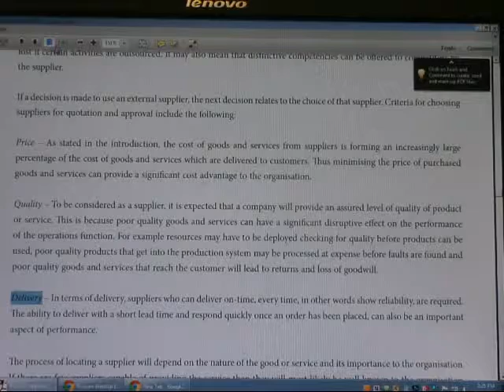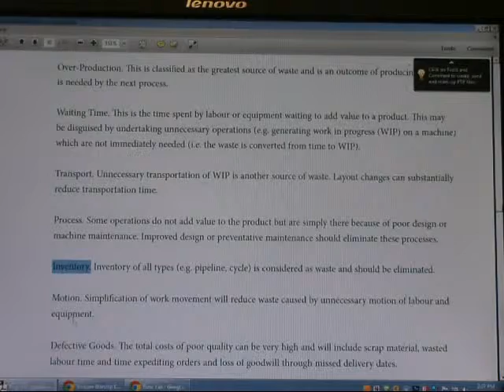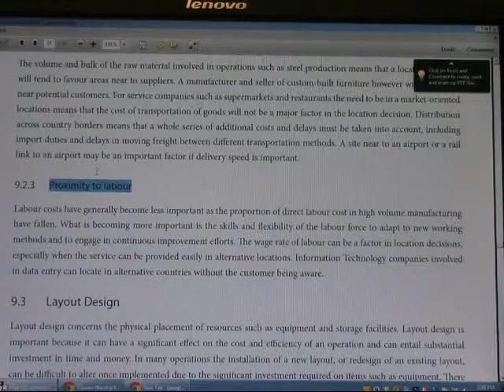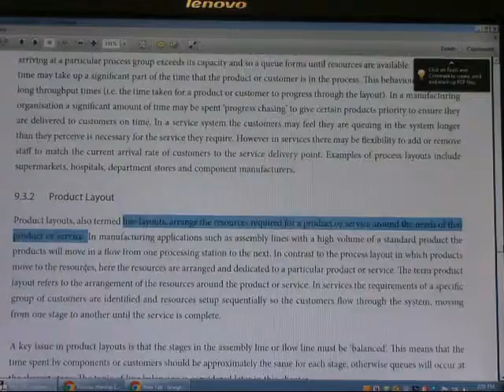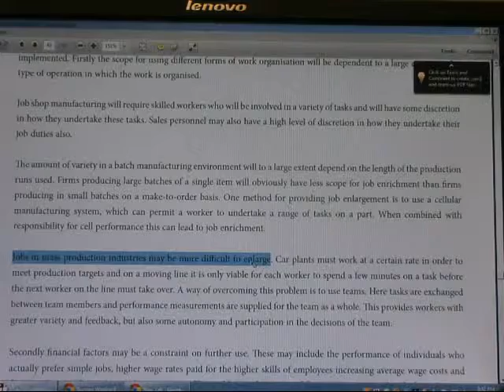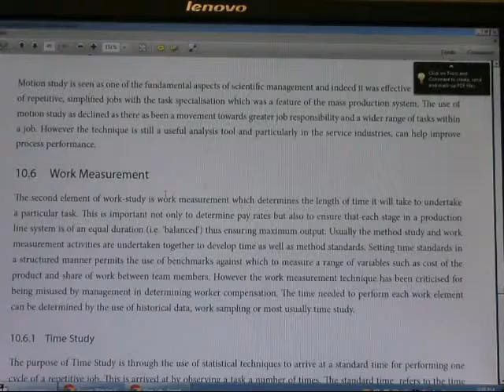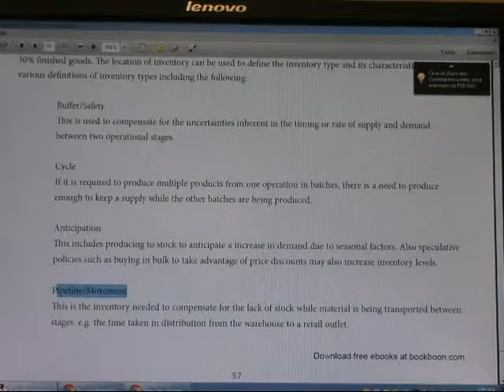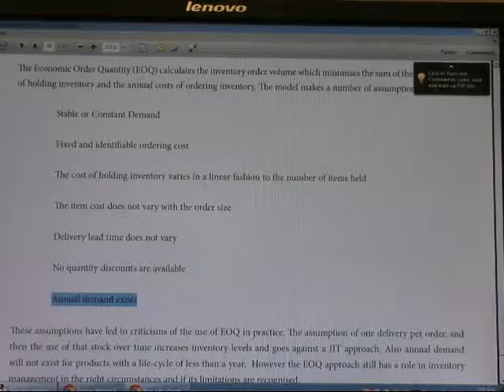Day 13 Part 3 RE013b+Mgt 1074